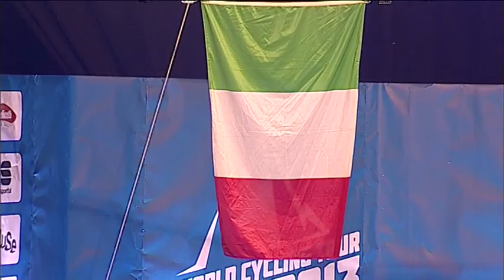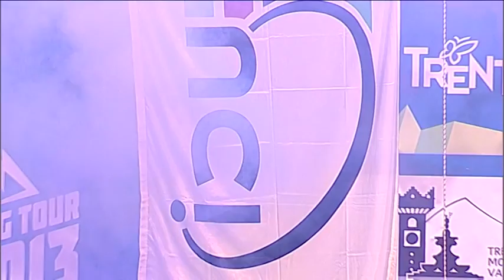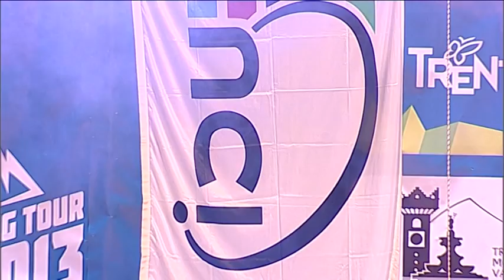Sfilata Nazioni giov 19 09 4min